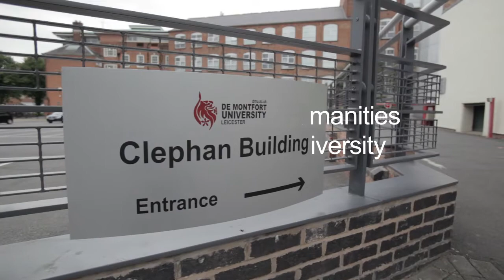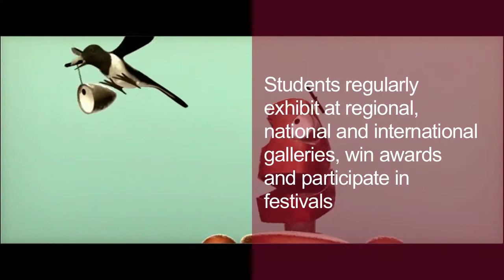Art, Design and Humanities - Virtual tour - De Montfort University (DMU)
Art, Design and Humanities students are taught in an environment ideal to learn and develop their skills and expertise while explore their creativity.

The £4.5 million Performance Arts Centre for Excellence (PACE) highlights our continued investment in our students and alongside the Clephan Building provides students with high quality facilities in which to conduct their studies.

Students within the Faculty regularly exhibit their work locally, nationally and even internationally and often win awards and participate in festivals.